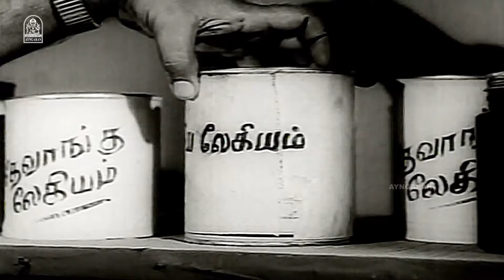மனைவியை காப்பாற்ற முடியவில்லை நீயெல்லாம் ஒரு லட்சியவாதி !|Paalum Pazhamum HD | Sivaji Ganesan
ayngaran - Watch Nadigar Thilagam Sivaji Ganesan Classic HD Movie ‘ Paalum Pazhamum ‘ . The Movie ‘ Paalum Pazhamum ‘ Was Directed by A. Bhimsingh , and Produced by Saravana Films. The Movie Stars Sivaji Ganesan , Saroja Devi in the Lead Roles, With M. R Radha , T.S Balaiah , Manorama in the Supporting Roles. The Sound Track and Music Was Composed by Viswanathan- Ramamoorthy

Produced by : G. N. Velumani

Starring
Sivaji Ganesan
Manorama
T.S Balaiah

Cinematography by : G. Vittal Rao

Edited by
A. Bhimsingh
A. Paul Duraisingh
R. Thirumalai

Production company : Saravana Films